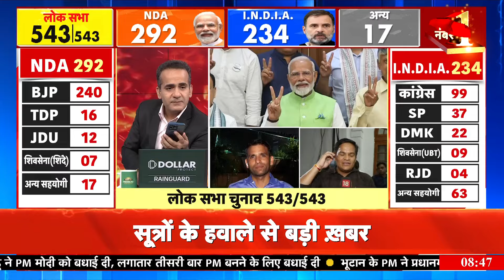Lok Sabha Election 2024: राष्ट्रपति बाइडन ने पीएम मोदी को बधाई दी | Desh Nahi Jhukne Denge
ऐसे में NDA का आंकड़ा 264 पर पहुंच जाएगा... लेकिन I.N.D.I. गठबंधन का आंकड़ा भी 262 पर ही रुका रहेगा...और किसी के पास भी बहुमत नहीं रहेगा...ऐसे में छोटे दल और निर्दलीय किसी की भी सरकार बनाने में बड़ी भूमिका निभा सकते हैं.